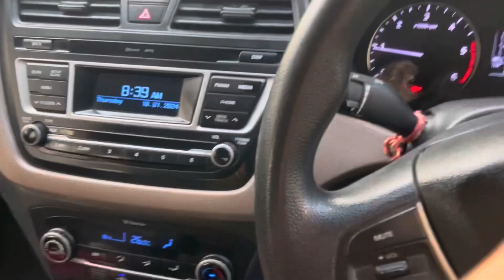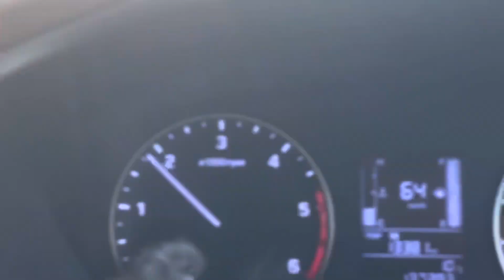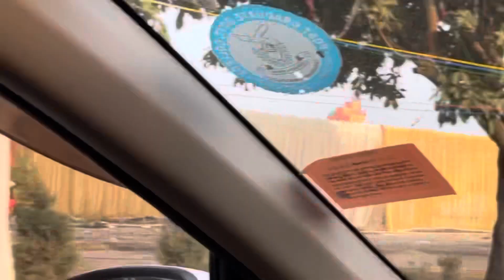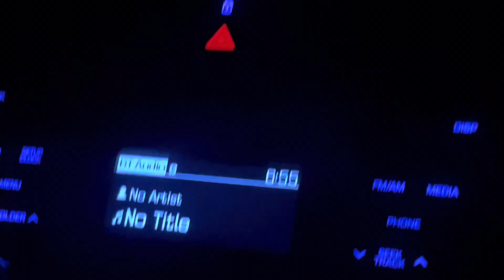एलांटे मॉल चंडीगढ़ || Kya Lag Rahe Hai Jawa Bike & White Car